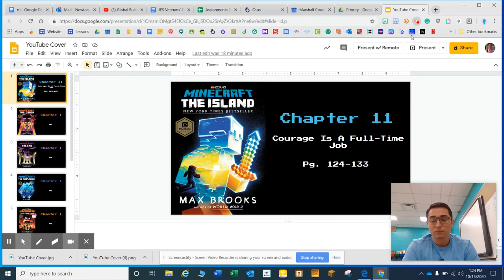Minecraft "The Island" Chapter 11